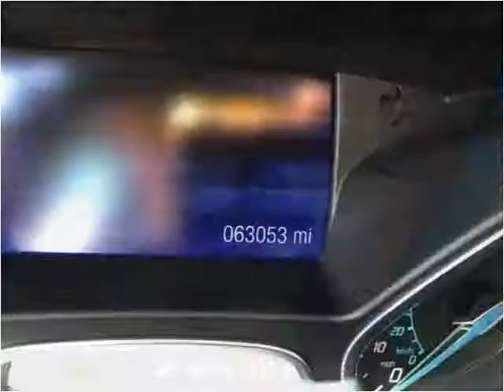2012 Ford Focus Used Cars Indianapolis IN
This 2012 Ford Focus is available from Indy Auto Man.